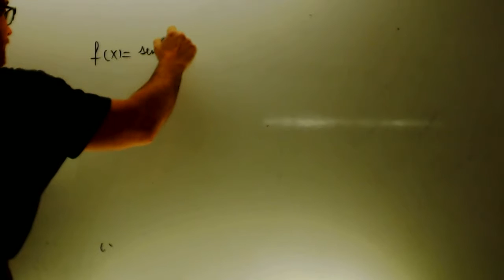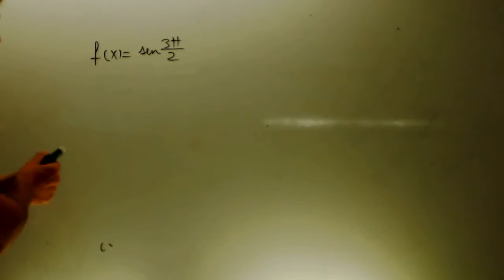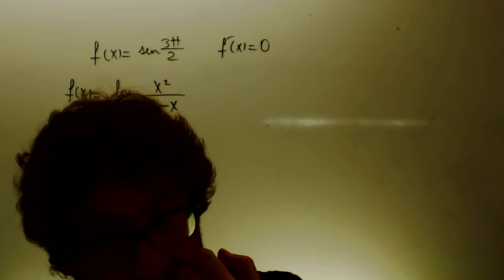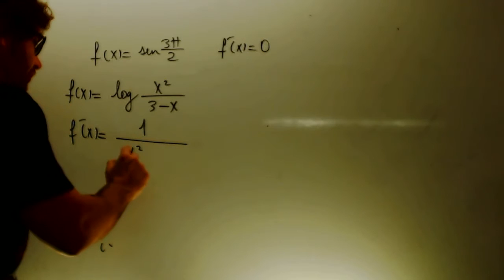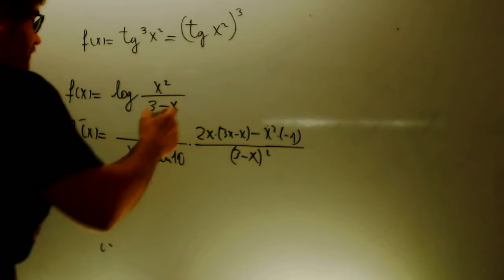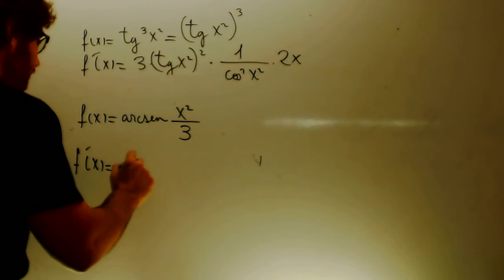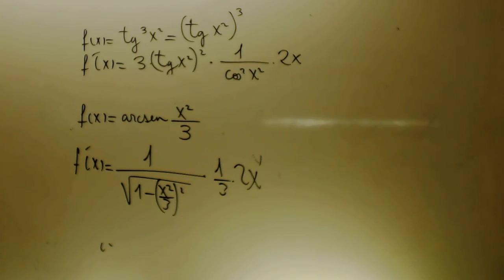Derivadas 03 Matematicas 1 Bachillerato Academia Usero Estepona